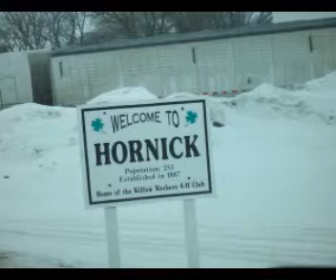Ron Coon Motorsports Chassis Painting 1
Follow Ron as he gets the chassis to his Dirt Super Modified painted for the 2010 race season.